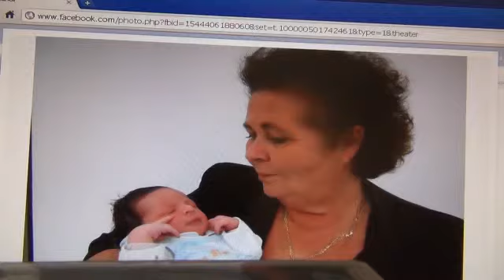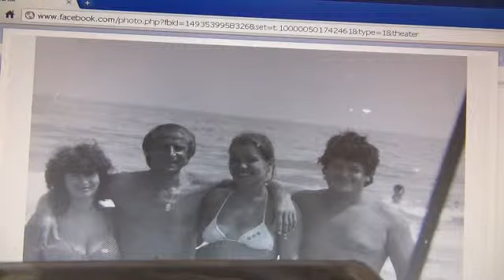canali roberto junior